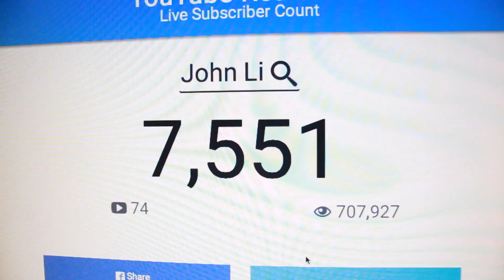ΕΠΙΤΕΛΟΥΣ 17 ! 🎂😋 | VLOG_12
Στο σημερινό βίντεο γιορτάζουμε τα δέκατα έβδομα γενέθλια μου !!! (17)

★ ΦΡΟΝΤΙΣΤΗΡΙΟ ΤΑΗΜ !! :)
★★ ΠΑΜΕ ΓΙΑ ΜΠΑΛΑ ! ΧΑΣΑΜΕ (5-1)
★★★ ΕΝΤΙΤΤΤΤΤ !!!
★★★★ ΕΞΟΔΟΣΣΣΣΣ ;)

♦ Ρίξε ένα LIKE εάν σου άρεσε ! :)